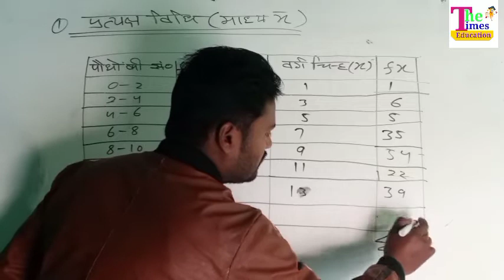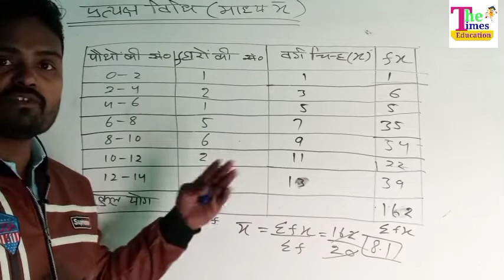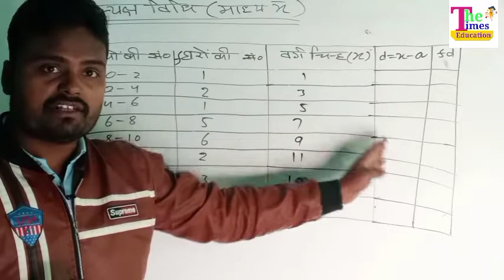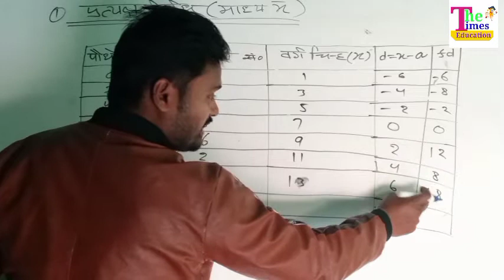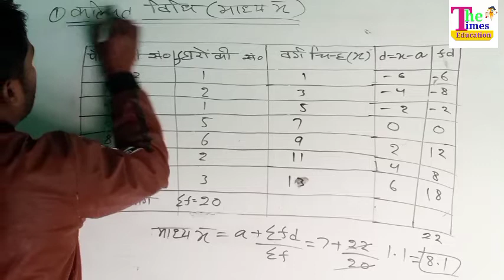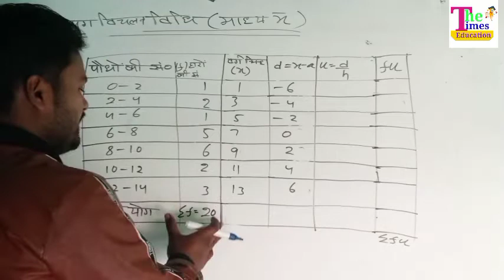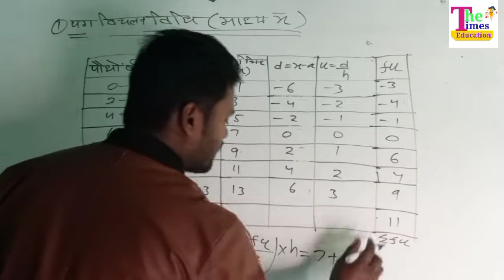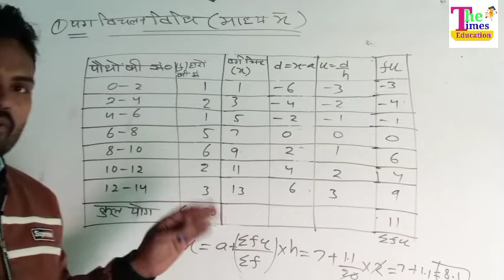प्रत्यक्ष विधि_कल्पित माध्य विधि_पग विचलन विधि simple way solution by Dharmveer sir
1 प्रत्यक्ष विधि
(direct method)
2 कल्पित माध्य विधि
(Assum method)
3 पग विचलन विधि
(step division method)